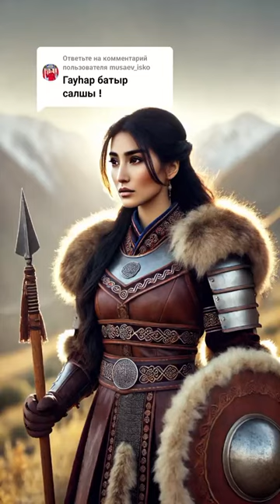🇰🇿Гауһар батырдың Ұлты үшін жасаған ерлігі!🦅✨